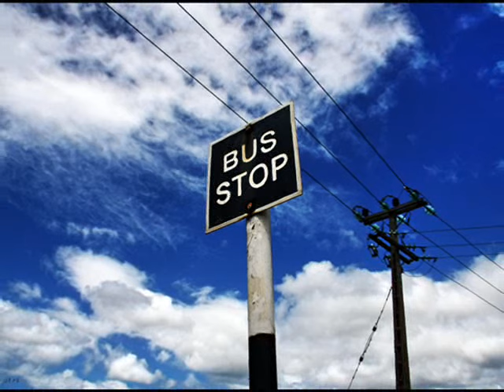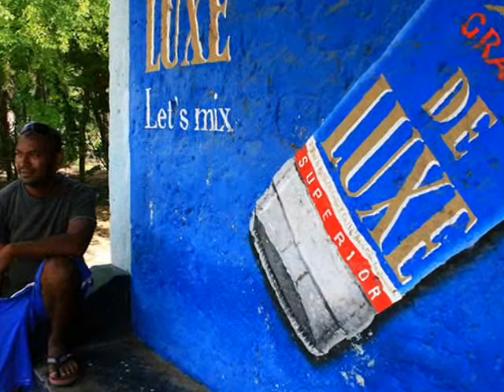Alain Ramanisum - Timbali